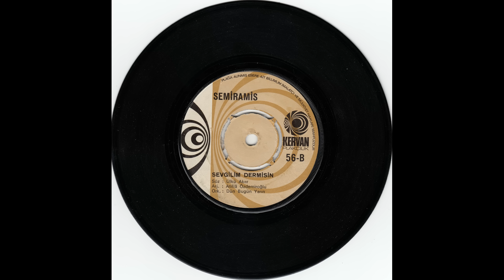Semiramis Pekkan-Sevgilim der misin -Official Audio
KERVAN PLAKÇILIK KASETÇİLİK - 1974
SÖZ : ÜLKÜ AKER
SİNGLE:ÇÖPÇATAN/SEVGİLİM DER MİSİN?
45'LİK NO:56

Şarkıyı dinlemek tıklayınız :

Albümü dinlemek için tıklayınız :

GeoRiot :

SEVGİLİM DER MİSİN?

SEVDİM DİYEMEM SEVMEDİM DİYEMEM.
KARARSIZIM BEN BİLMİYORUM NEDEN?

YILLARDIR HEP BEKLEDİĞİM SEVGİLİ SEN MİSİN?
BİR ÖMÜR BOYU BIKMADAN SEVGİLİM DER MİSİN?

UMDUĞUNU DEĞİL DE BULDUĞUNU SEVER İNSAN.
GÜZELLİK GELİR GEÇER HUYMUŞ GERİYE KALAN.

KERAMET VARDIR DERLER NİKAHTA.
BELKİ ÇOK SEVERİM SENİ SONUNDA.